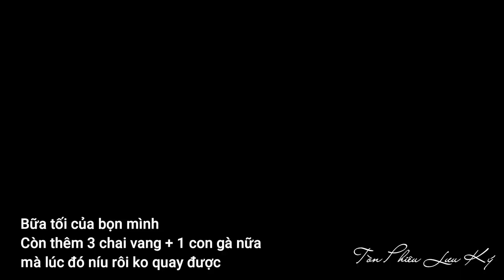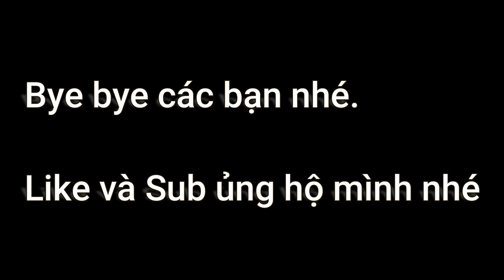Review Andante Farm & Lodge - Homestay Đà Lạt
Andante Farm & Lodge nằm lọt thỏm giữa rừng thông thơ mộng, có nắng, có gió..

Andante Farm & Lodge là một khu nghỉ dưỡng đặc biệt tại Lâm Đồng.  Đến nơi đây, bạn sẽ hoàn toàn được trải nghiệm một cuộc sống bình dị, an yên nhất mà không một homstay nào có được. Andante Farm & Lodge nằm lọt thỏm giữa khu rừng thông rậm rạp do gia đình anh Lâm, chị Lê dựng lên. Toàn bộ nơi đây như tách biệt với thế giới bên ngoài. Không sóng di động, không mạng internet, không công nghệ hiện đại,… Tất cả sẽ đem đến cho bạn cuộc sống hòa mình vào thiên nhiên một cách đúng nghĩa nhất.

Andante Farm & Lodge cách trung tâm thành phố Đà Lạt khoảng 25km. Tìm đường vào Andante Farm & Lodge khá khó khăn. Từ trung tâm thành phố Đà Lạt hãy đi theo QL 723 (đường Đà Lạt đi Nha Trang). Đi khoảng hơn 10 cây số đến khu vực xã Dasar, tại ngã ba Tình bạn sẽ thấy biển hiệu màu đỏ “Nhà máy sản xuất điện TTC Đa Khai” thì rẽ phải vào đường Thủy Điện. Từ đây đi thêm khoảng 9km nữa cho đến khi không còn mạng internet ha y sóng điện thoại là đến Andante Farm & Lodge.

Mọi người thấy hay like và sub kênh dùm mình nhé